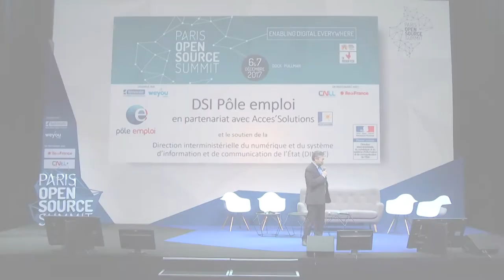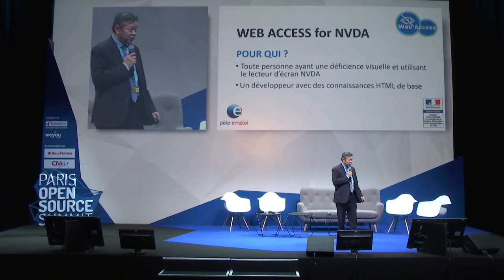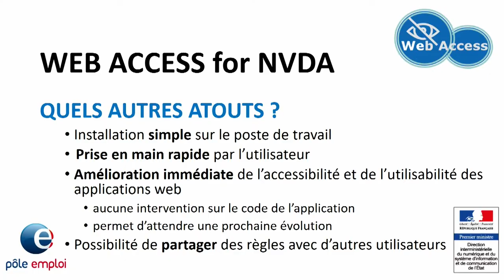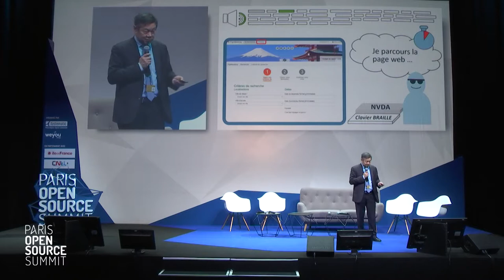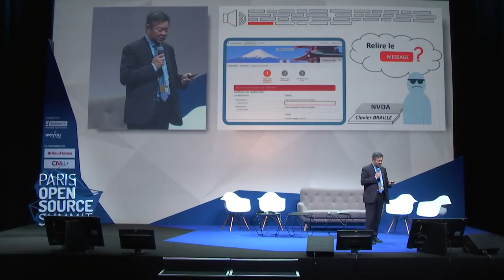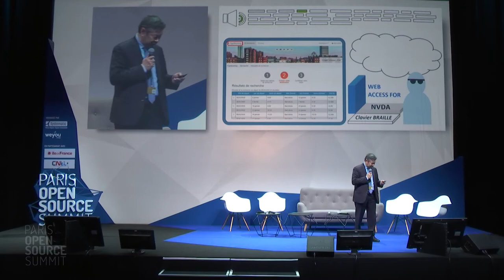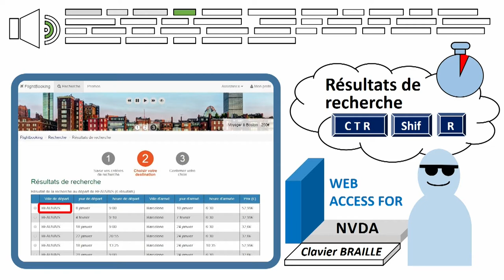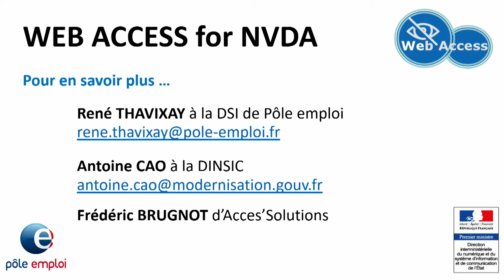OSSPARIS17 [PLENIERE SOLUTIONS] Antoine CAO, DINSIC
WebAccess, l'outil libre qui optimise l'accessibilité des applications web